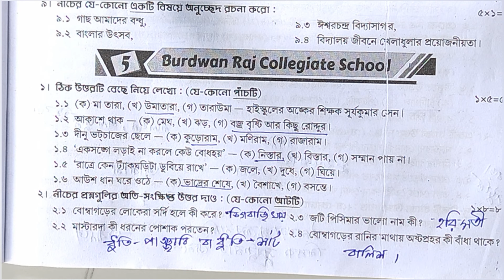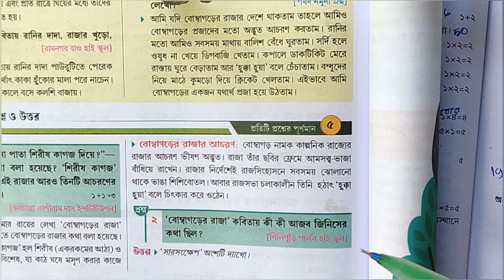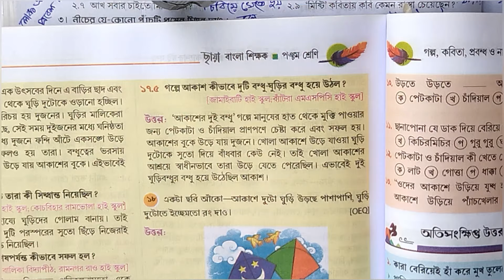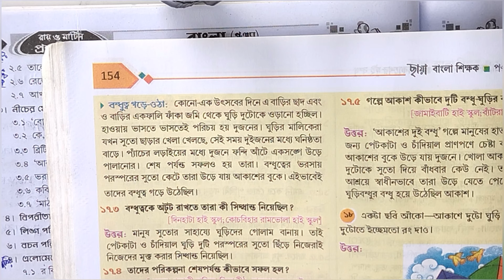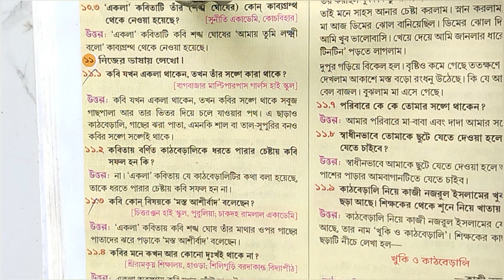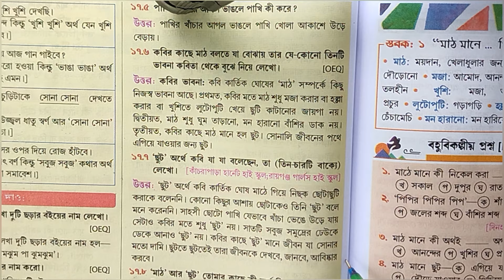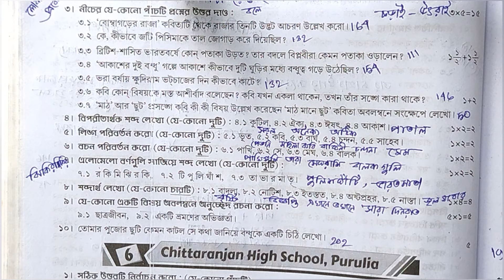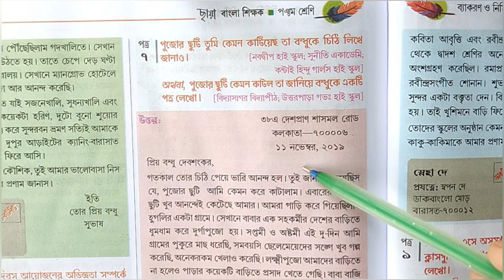Prashna bichitra class 5 bangla🔥 class 5 3rd unit test bengali💯 class 5 bengali💥 Class 5 bangla💥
your quries. 🤔🤔🤔

ray martin question bank class 5 bengali 2024
class 5 ray o martin begali 3rd summative
3rd unit test suggestion
class 5 bengali 3rd unit test syllabus
class 5 bengali 3rd unit test 2024
class 5 third unit test syllabus
class 5 proshno bichitra 2023 bengali 3rd summative
class 5 proshno bichitra 2024 bengali 3rd summative
prashna bichitra class 5 bengali
proshno bichitra class 5 2024
prashna bichitra class 5 bangla
proshno bichitra class 5 bengali 2024
class 5 bengali math mane chhut question answer
class 5 bengali pahariya borsar sure question answer
class 5 bengali limerik question answer
class 5 bengali fani monsa o boner pori question answer
class 5 bengali 3rd unit test suggestion
class 5 bengali boka kumirar kotha answer
class 5 bengali 3rd unit test
class 5 bengali 3rd unit test question answer
model activity task class 5 bangla
model activity task class 5 bengali
ray & martin online class
ray & martin online class 5
ray & martin question bank for class 5 bengali
class 5 3rd summative question
class 5 3rd summative math questio answer
পঞ্চম শ্রেণীর তৃতীয় পরীক্ষা
পঞ্চম শ্রেণীর তৃতীয় পরীক্ষার প্রশ্ন
পঞ্চম শ্রেণীর তৃতীয় পরীক্ষা বাংলা
প্রশ্ন বিচিত্রা ক্লাস 5 বাংলা 2024
prashna bichitra class 5 2024
proshno bichitra 2024 class 5